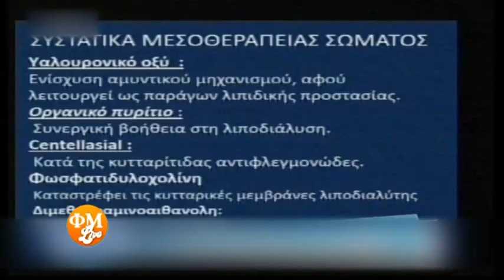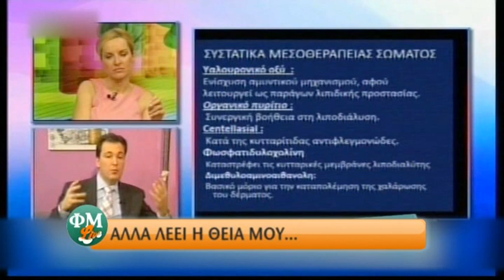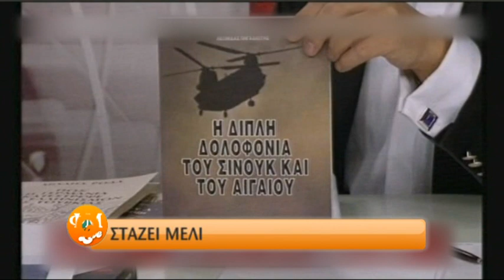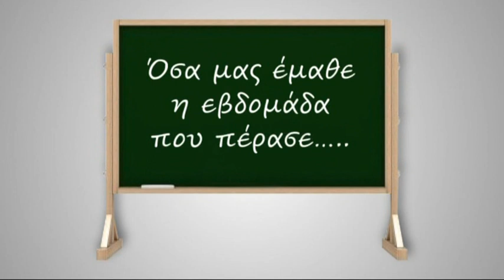ΦΜ Live - 16.04.2013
Με τον Φώτη Σεργουλόπουλο και την Μαρία Μπακοδήμου